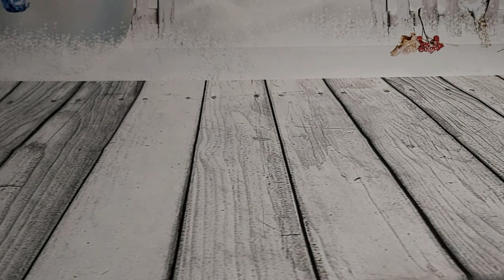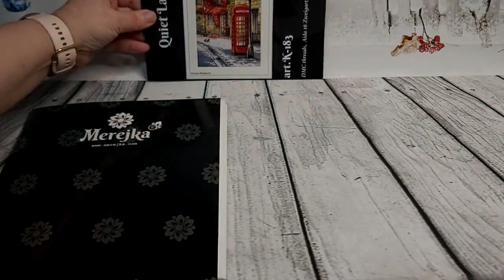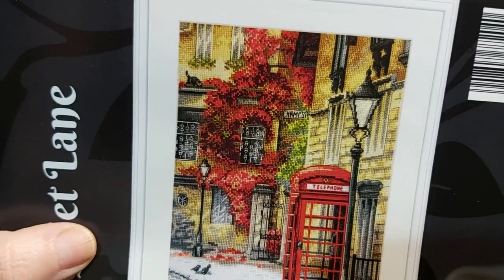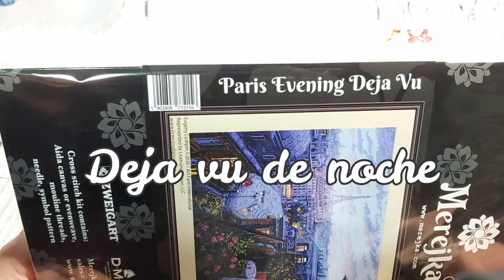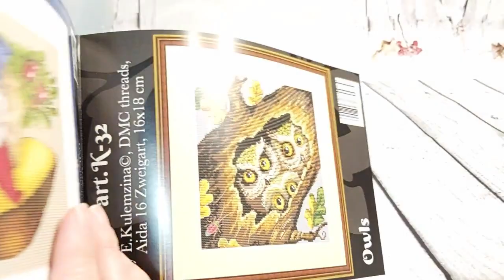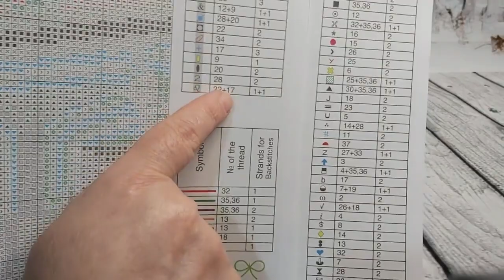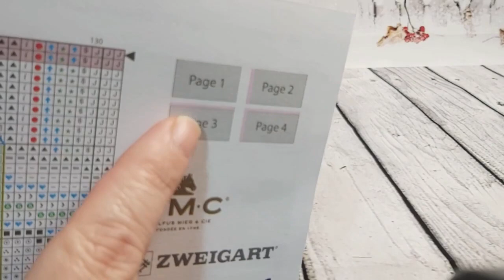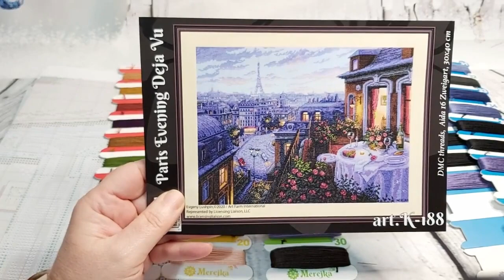🧵Unboxing punto de cruz 🧵Nuevos kits de Merejka 🧵